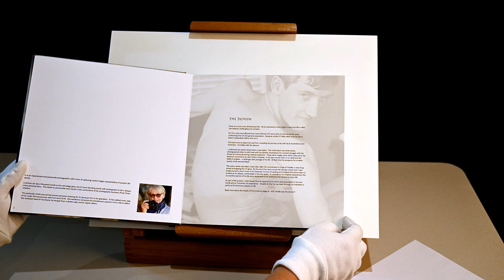Di East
2nd Place in the Open category of the 2023 APS Photo Book Awards